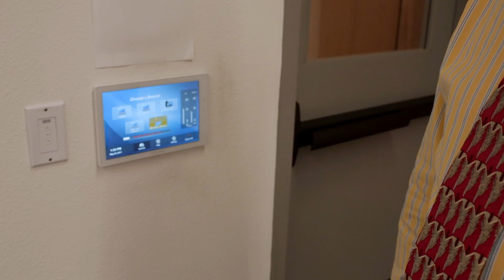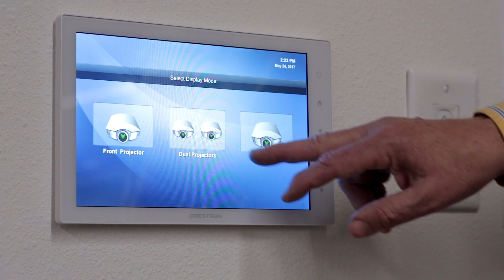Classroom Connectivity - UCSD | Success Story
School of Global Policy and Strategy in San Diego, California recently renovated the classroom space to accommodate a more audio/visual rich environment. During this renovation, they updated their rooms with Airtame so classes are now more interactive and seamless. Everybody can easily present what's on their computer screens.

Airtame makes a screen sharing device for schools and businesses. We want to make it easy for people to share data and ideas without cables so you can work without limits.

We’re passionate about wireless technology. Why? Because it’s a challenging terrain and we love a good challenge! Airtame started out as a record-­breaking crowdfunding campaign in 2014 during which we raised a total of $1.3M (yeah, it surprised us too). Since then, we’ve grown into a company with +40 people and have shipped more than 40,000 devices. We are based in windy Copenhagen but have an office in San Francisco and New York that take care of our U.S. customers.

We are always eager to learn so keep sharing!